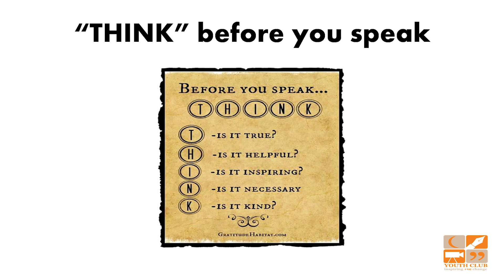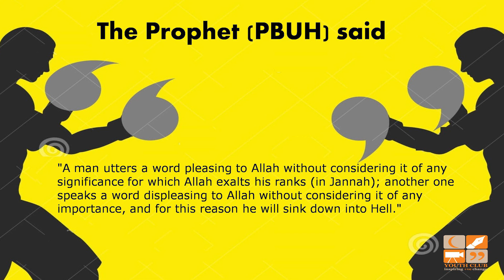How to Avoid Workplace Gossip & Negativity | By Mohammad Ali @ PEL Pakistan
HOW TO AVOID WORKPLACE GOSSIP & NEGATIVITY
By Mohammad Ali

This clip has been taken from the Corporate Training at Pak Elektron Limited (PEL) in Lahore Headquarter by a renowned motivational speaker and trainer Mr. Mohammad Ali.

SPEAKER PROFILE:

Mohammad Ali is a Teacher, Trainer, Educator and Motivational Speaker. He received his BS Mechanical Engineering from Ghulam Ishaq Khan Institute of Engineering & Sciences (GIKI). Mr. Ali dedicated his life to bring about productivity in lives of Youth. He joined the teaching profession solely for love of educating the Youth. His core value is that he shares the same background with the youth of today and has genuine concern about their issues. Following this vision, he, along with some other motivated individuals, established Youth Club, a non-profit, non-sectarian & non-political organization, which provides a unique platform for the youth and gives them avenues to channel their energies and potential in accordance with Islamic values. It is working to create well-balanced individuals, who are not only skilled in their respective fields but also recognize and fulfill their religious obligations, and participate actively in their communities.

He is a well-known motivational speaker and has taken training in public speaking from International trainers. There is a great demand of his energetic and interactive style of delivering the workshop/lectures amongst the Youth. He has delivered seminars in various universities and Institutes some of which include University of Punjab (IER Department, Pharmacy Department, Microbiology department), Service Institute of Medical Sciences (SIMS), RIPHAH University, UET Lahore, AIMS Institute DHA, KITE (Karachi), Shifa Medical College (Islamabad) & several other notable schools & colleges. In 2016, he was selected as one of the speakers from top 30 speakers of Pakistan for Punjab University IER department’s Mega annual event “Business week”. The handouts of his workshop titled “Five Habits of highly successful people” have been recognized by Punjab University IER department as part of curriculum of the course “Islamic Education”.

Moreover he has trained the management and technical staff of notable organisations such as Akhuwat and Pak Elektron Limited (PEL) Pakistan. His core area of expertise is Behavioral Management, Personality development, Communication skills, Stress management, Leadership and mind sciences.